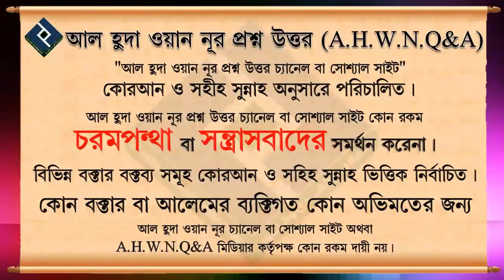এশার সালাত কখন পড়া উত্তম ᴴᴰ┇শাইখ হাফিজ উল্লাহ মাহমুদ┇ইসলামিক প্রশ্ন উত্তর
Present by.
Al Huda Wan Noor Foundation
*যাযাকাল্লাহু খায়ের*

0:00 Introducation
0:08 Main Part
2:34 End Introduction
এশার সালাত কখন পড়া উত্তম ᴴᴰ┇শাইখ হাফিজ উল্লাহ মাহমুদ